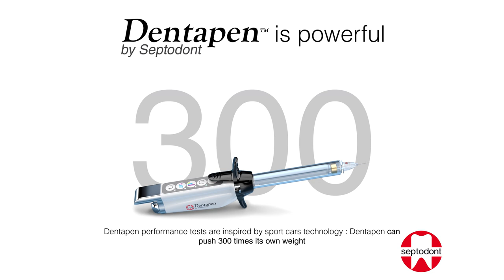Dentapen - powerful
Dentapen - az automata fecskendők új generációja a fogorvosi érzéstelenítésben
- Vezeték nélküli
- Ergonomikus és könnyű (40g)
- Kompatibilis a kedvenc tűjével
- 2 fajta fogantyú: hagyományos vagy érzéstelenítő markolat
- Megfelel elvárásainak
- 5 intuitív gombbal rendelkezik

Tesztelje rendelőjében bármilyen kötelezettség nélkül!